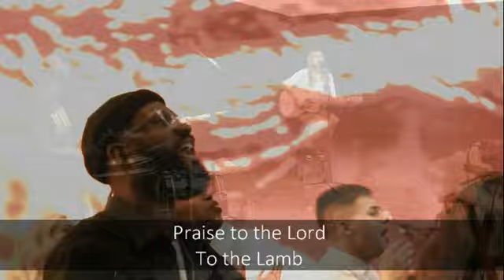Thousand Hallelujahs phil wickham brooke ligertwood passion 2022 christian worship song lyrics top